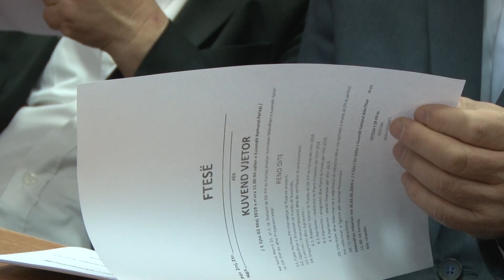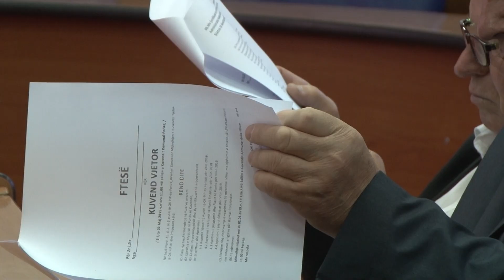Mbahet kuvendi i pensionistëve Adresohen probleme që lidhen me mirëqenien e tyre 05 02 2019 Tv Lir